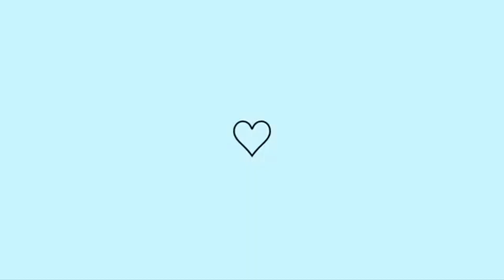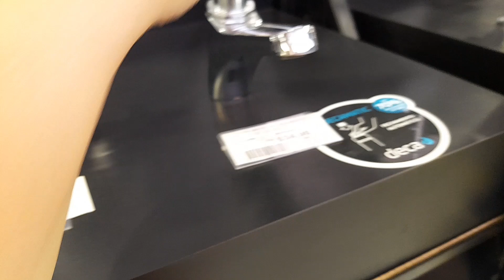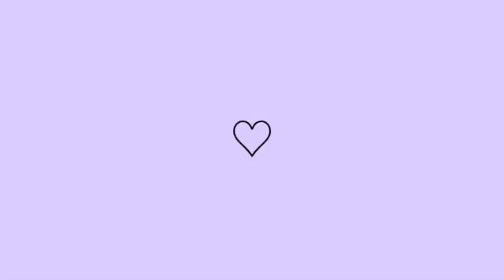RECEBI VISITA NO DOMINGO// JÁ TEMOS TORNEIRA NO BANHEIRO// VLOG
MÚSICAS GOSPEL USADAS COM AUTORIZAÇÃO DO PROPRIETÁRIO, LINK ABAIXO 👇
Me siga no  instagram também  😘
Músicas usada no vídeo 👇
Câmera usada 👇
Smartphone Samsung galaxy M12
Editor 👇
Powerdirector pró